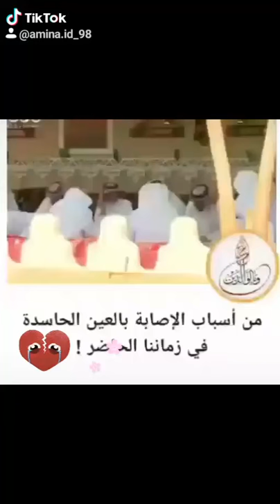29 mai 2020